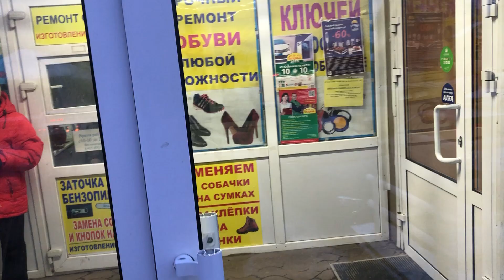Уфа Магистральная 27 видео внутри